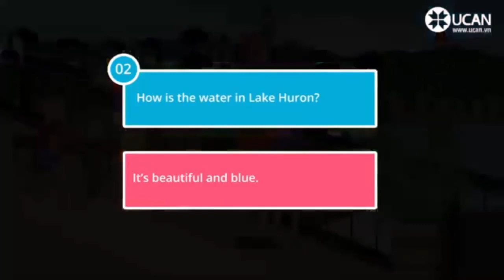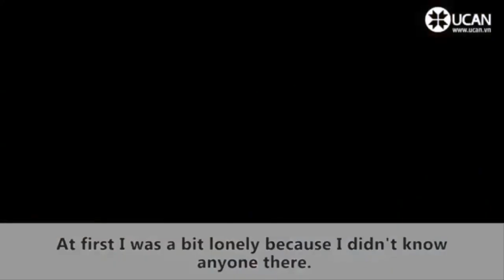VACATION Conversations for Beginner Daily Conversations 2019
VACATION   Conversations for Beginner   Daily Conversations 2019, Vocabulary: Holiday-English, holiday and travelling vocabulary in english

🔥Grammar| Conversation| Vocabulary| Pronunciation